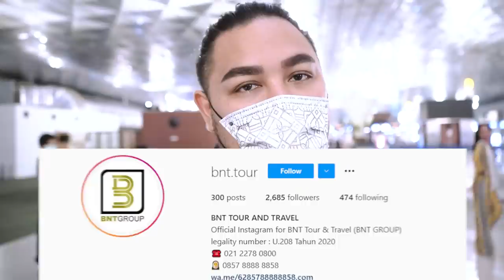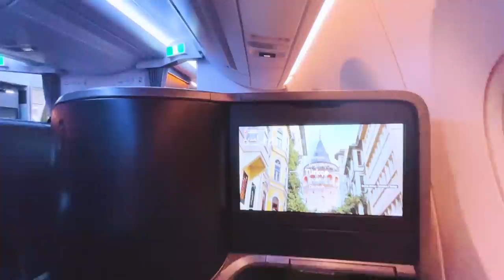BELLA SANT BERJUANG DI EGYPT!! SUPER DUPER MEGA BINTANG TAK BISA TAHAN TANGIS!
Hallo, Gemeser!!!

Keberangkatan Bella Sant mengikuti Miss Intercontinental 2020, semua jadi haru campur seneng!!!
Tapi... Super Duper Mega Bintang berasa banget kehilangannya seperti anak sendiri. bahkan Bella ga sanggup tahan air mata !!! Sukses ya anak ku, Bella Sant. Selamat berjuang!!!

Yuk, daripada penasaran,  langsung aja cusss nontom videonya sampai akhir.